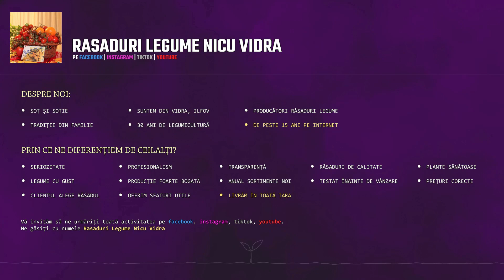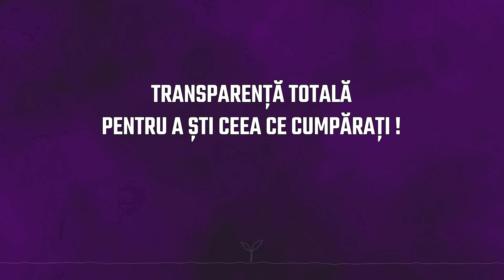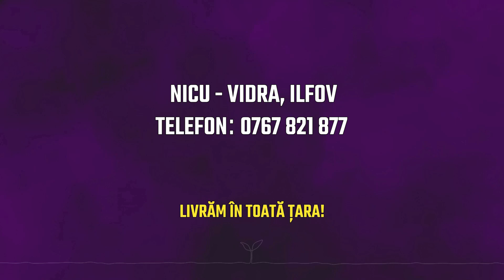Rasaduri Rosii | Rasad Rosii Ardei Castraveti Vinete Dovlecei etc 2025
Producator cu experienta in legumicultura, vand peste 30 de varietati de rasaduri de rosii si inca 50+ de varietati din alte rasaduri de legume. Rasaduri de ardei , castraveti , vinete , dovlecei si dovleci , pepeni , salata , varza , telina , praz , fasole , verdeata , plante aromatice , flori si diverse specialitati de rasaduri legume de vanzare

Rasadurile noastre sunt obtinute din seminte profesionale, certificate calitativ. Oferim consultanta gratuita clientilor nostri pentru intretinerea plantelor

LISTA RASADURI LEGUME

Rasaduri rosii profesionale [hibrizi]:
- Rosii Prekos F1
- Rosii Rila F1
- Rosii Reyana F1
- Rosii Kalina F1
- Rosii Bendida F1 [rosii galbene mari]
- Rosii Kiveli F1 [stoc limitat]

Rasaduri rosii soiuri:
- Rosii Inima de Bou
- Rosii Inima de Bivol
- Rosii Grase Romanesti
- Rosii Ideal [rosii grase]
- Rosii Gigant de Gradina
- Rosii Gigant Roz
- Rosii Magie Roz
- Rosii Buzau 1600
- Rosii Buzau 47 [rosii determinate]
- Rosii Ruxandra
- Rosii Ghittia
- Rosii Marmande VF
- Rosii San Marzano
- Rosii Roma [rosii determinate]
- Rosii Ciorchine
- Rosii Cherry Rosu
- Rosii Cherry Galben
- Rosii Cherry Negru
- Rosii Cherry Capsunica

Rasaduri rosii specialitati:
- Rosii Lacrima Fetei [Lacrima Fecioarei]
- Rosii Inima de Bivol Gigant
- Rosii Gigant Rosu
- Rosii Inima de Albenga
- Rosii Red Pear [rosii mari in forma de para]
- Rosii Tiganesti
- Rosii Kakao

Rasaduri ardei:
- Ardei Capia Ureche de Elefant
- Ardei Capia Picior de Elefant
- Ardei Capia Laba de Urs [Mecha Lapa]
- Ardei Capia de Plovdiv
- Ardei Capia de Hisar [Hisarska]
- Ardei Capia Mircea [tip Cornul Caprei]
- Ardei Gras Potop
- Ardei Gras Soroksari
- Ardei Gogosar Cornel
- Ardei Gogosar Asteroid
- Ardei Iute Romanesc
- Ardei Iute Pitic
- Ardei Neiute Bulgaresc Chorbadjiiski

Rasaduri castraveti:
- Castraveti Cornichon Ekol F1
- Castraveti Lungi Gergana [tip fabio]
- Lufa [burete vegetal]

Rasaduri vinete:
- Vinete Aragon F1
- Vinete Alexandra
- Vinete Black Beauty

Rasaduri dovlecei & dovleci:
- Dovlecei Ardendo F1
- Dovleci Placintari

Rasaduri pepeni:
- Pepeni Verzi Sugar Baby F1
- Pepeni Galbeni

Rasaduri salata:
- Salata Lores F1
- Salata Touareg F1
- Salata Mafalda
- Salata Lollo Bionda [salata creata verde]

Rasaduri varza:
- Varza de Buzau
- Varza Tucana F1
- Varza New York F1

Rasaduri telina:
- Telina Gigant Planeta

Rasaduri praz:
- Praz Gigant Bulgar

Rasaduri fasole:
- Fasole Grasa Aurie de Bacau [fasole urcatoare]
- Fasole Chinezeasca

Rasaduri verdeata:
- Leustean
- Patrunjel de frunza
- Patrunjel cret

Rasaduri plante aromatice:
- Cimbru Autohton
- Cimbru [Lamaioara]
- Busuioc Alimentar
- Busuioc Grecesc Greco a Palla
- Busuioc Violetto [busuioc rosu]

Rasaduri flori:
- Craite Pitice Mix
- Galbenele Mix

Rasaduri diverse specialitati:
- Ardei Gras California Wonder Yellow
- Vinete Albe Romanita
- Vinete Pestrite Rania F1 [stoc limitat]
- Dovlecei Zucchini Nero di Milano
- Broccoli Calabrese Natalino
- Varza Kale Nero
- Salata Lollo Rosa [salata creata rosie]
- Menta Egipteana
- Roinita [Lamaita]
- Bame

Clientilor nostri le oferim sfaturi cu privire la tratamentele necesare intretinerii plantelor pe toata perioada vegetatiei. Toate semintele folosite pentru producerea rasadurilor noastre sunt certificate calitativ.

• LISTA DE PRETURI, intrebari frecvente, imagini, informatii, le gasiti pe pagina noastra de
FACEBOOK / INSTAGRAM / TIKTOK / YOUTUBE cu numele Rasaduri Legume Nicu Vidra

• LIVRAM IN TOATA TARA pe sediile firmelor de curierat (exceptie fac B – IF – GR)
• Pentru Bucuresti – Ilfov – Giurgiu, vindem doar de la locatia noastra din Vidra, Ilfov